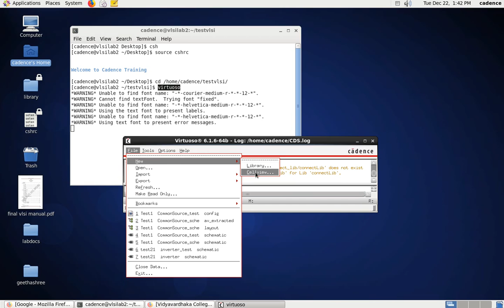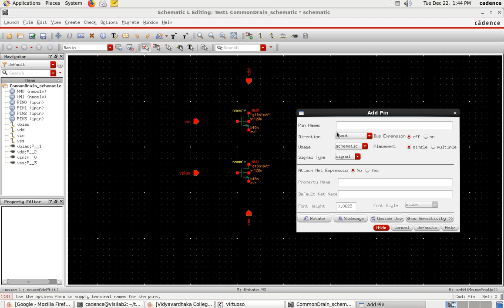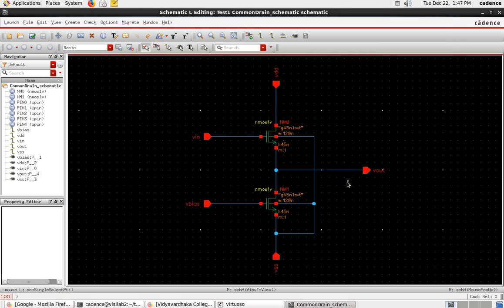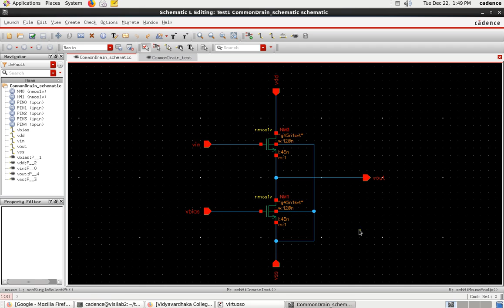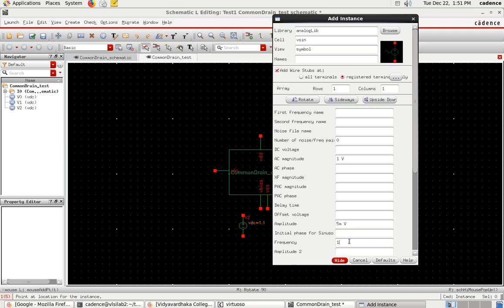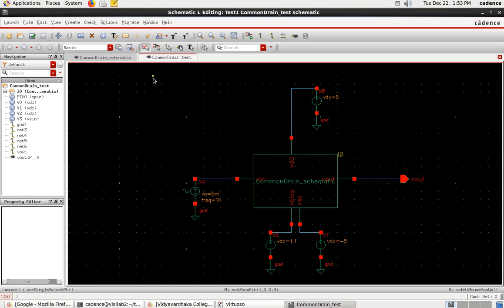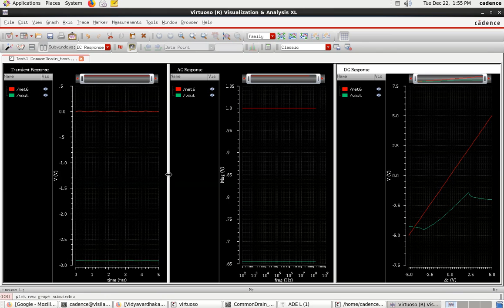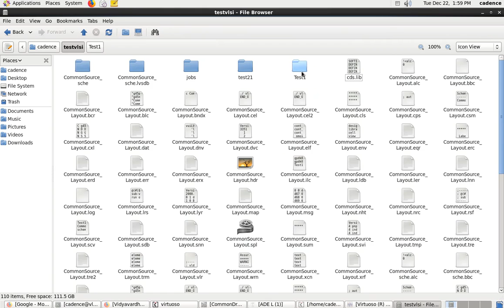Common Drain Amplifier || Pre-Layout Simulation || Cadence ||17ECL77